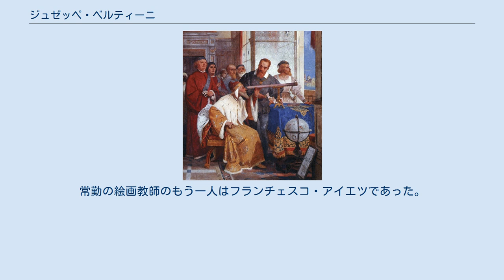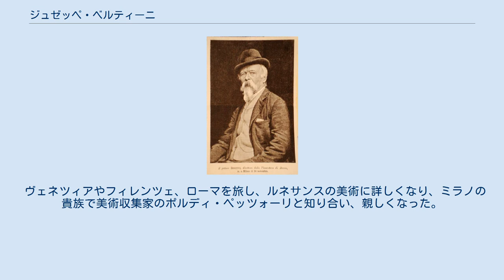ジュゼッペ・ベルティーニ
ジュゼッペ・ベルティーニ（Giuseppe Bertini、1825年12月11日 - 1898年11月24日）はイタリアの画家である。
ミラノのブレラ美術アカデミー(Accademia di Belle Arti di Brera)の校長やポルディ・ペッツォーリ美術館の館長などを務めた。
 ミラノで生まれた。
父親のジョヴァンニ・バッティスタ・ベルティーニ(Giovanni Battista Bertini:1799–1849)は画家、ステンドグラス作家でミラノのドゥオーモのステンドグラスを製作したことで知られている。
 13歳でブレラ美術アカデミーに入学し、ルイージ・サバテッリ(Luigi Sabatelli)やビージ(Giuseppe Bisi)に学びながら、父親のステンドグラスの製作を手伝った。
1845年にブレラ美術学校の展覧会で大賞を受賞した。
 1848年から1860年の間、ブレラ美術アカデミーで非常勤で教え、1860年に常勤の絵画教師となった。
常勤の絵画教師のもう一人はフランチェスコ・アイエツであった。
この教授職は19世紀の終わりまで続けた。
 ヴェネツィアやフィレンツェ、ローマを旅し、ルネサンスの美術に詳しくなり、ミラノの貴族で美術収集家のポルディ・ペッツォーリと知り合い、親しくなった。
1851年にペッツォーリの邸のステンドグラスを製作し、1879年にペッツォーリが亡くなった後、遺言で設立されたポルディ・ペッツォーリ美術館の初代の館長に1881年に就任した。